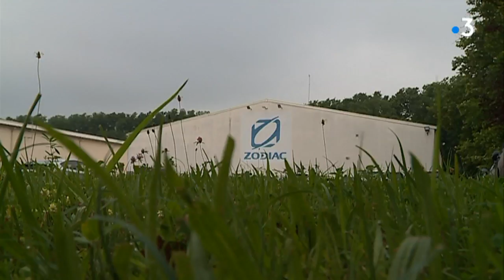A Ayguevives, près de Toulouse, le renouveau de Zodiac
L'entreprise Zodiac, spécialisée dans la construction de bateaux semi rigides était au bord de la faillite il y a deux ans. Elle est aujourd'hui remise à flots, affichant pour la première fois des bénéfices.

Reportage de Thierry Sentous et Marc Raturat